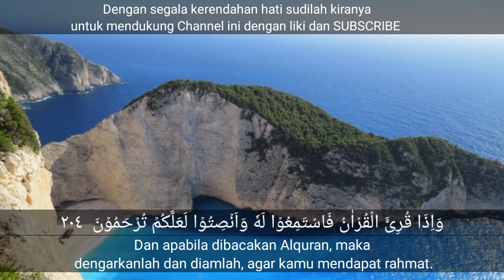DZIKIR MALAM PENGANTAR TIDUR SURAH YASIN,AL RAHMAN,KAHFI MERDU MENENANGKAN HATI DAN PIKIRAN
Ya Allah, sesungguhnya aku berlindung kepada Engkau dari kebingungan dan kesedihan. Aku berlindung kepada Engkau dari rasa lemah dan malas Aku berlindung kepada Engkau dari sifat pengecut dan kikir. Dan aku berlindung kepada Engkau dari lilitan utang dan tekanan tekanan manusia.” ya Allah terimalah doa-doa kami sungguh engkau maha mendengar, dan terimalah taubat kami engkau maha menerima taubat dah maha penyayang. Amiin